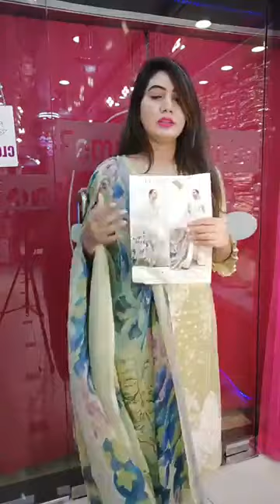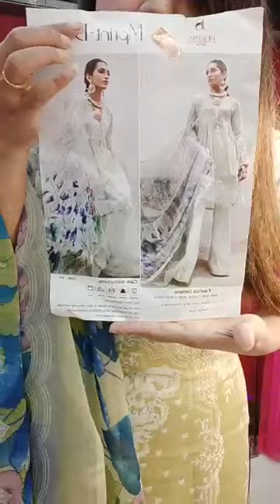Femme'Z Fashion live stream from fb(🍀☘🍀Splash🍀☘🍀)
Splash
Our All Showroom Address